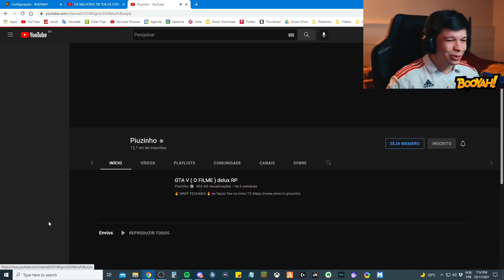ARUAN REAGE AO PIUZINHO "VIREI UM GATO NO GTA RP" - Cortes do Aruan